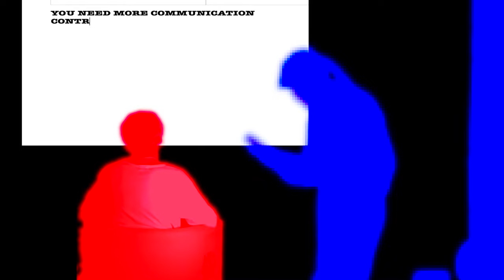Experience - NPC (Official MV)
lyric/ arrange/ music :BRUCE PUN
producer : BRUCE PUN /MADD PUN
director of mv : BRUCE PUN